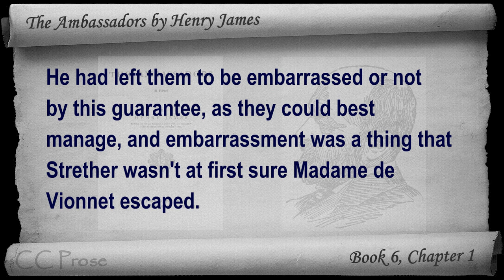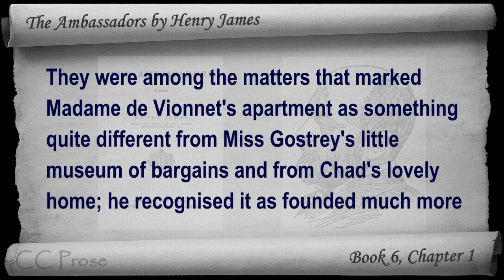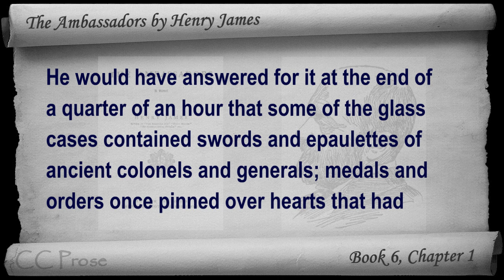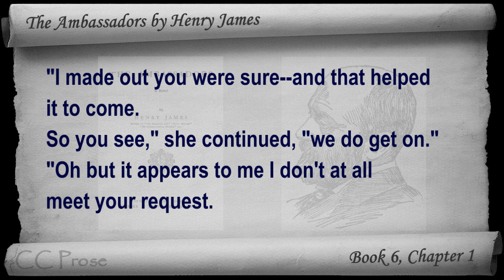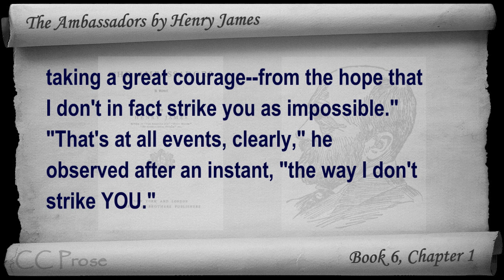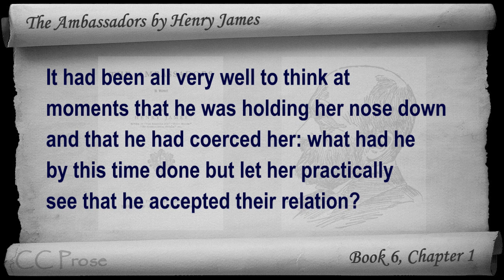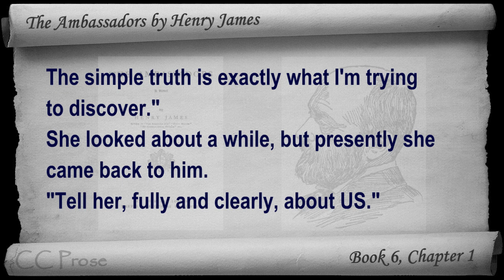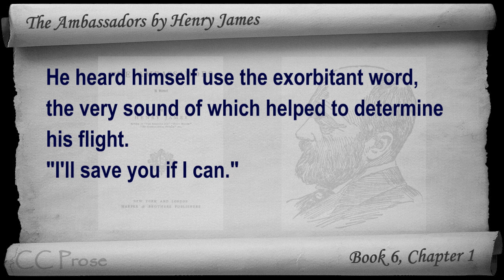Book 06 - Chapter 1 - The Ambassadors by Henry James